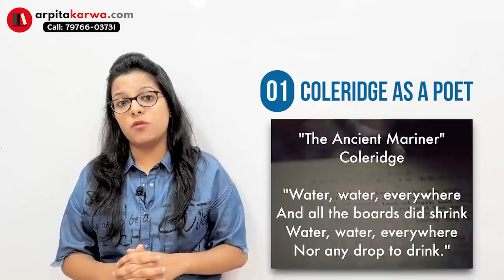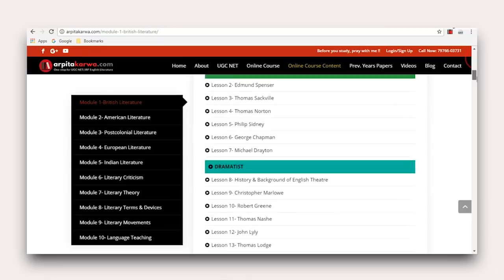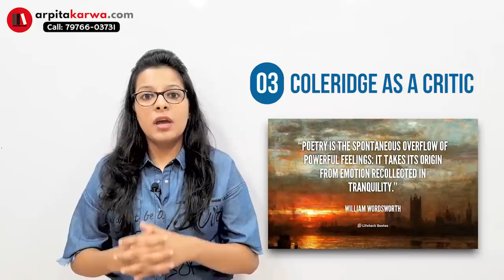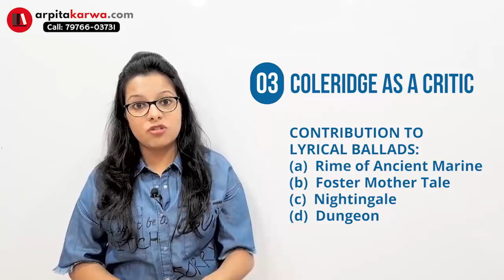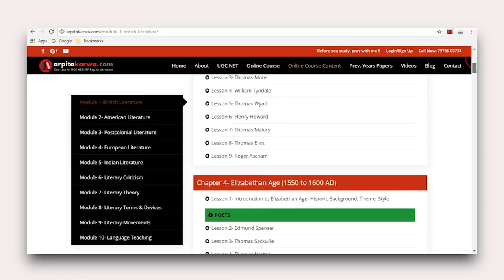5 Facts about Coleridge every UGC NET Aspirant should know (UGC NET English)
UGC NET English aspirants are you also confused between Samuel Coleridge-Taylor and Samuel Taylor Coleridge?
If you’re like me, when you heard the name Samuel Coleridge-Taylor, you thought, “Isn’t that the guy who wrote Rime of the Ancient Mariner? The English poet?” Nope, that’s Samuel Taylor Coleridge. However, Coleridge-Taylor’s mother did name him after the famous poet (he was born only 41 years after the poet died).
Basically, to sum him up, he's one of England's most notable Romantic poets. Along with Wordsworth, he championed the themes and ideas of Romanticism - things like nature, innocence and this idea of childhood. He wrote while struggling with a lot of health issues and ultimately this debilitating addiction to opium. His most significant poems are The Rime of the Ancient Mariner - which was part of that Wordsworth collaboration Lyrical Ballads, Kubla Khan. He also wrote Frost at Midnight, Dejection: An Ode and Christabel, which was that last thing, the narrative poem. That is Coleridge and his works.